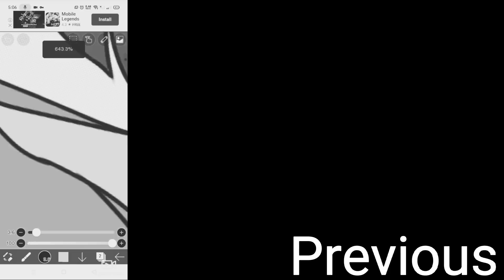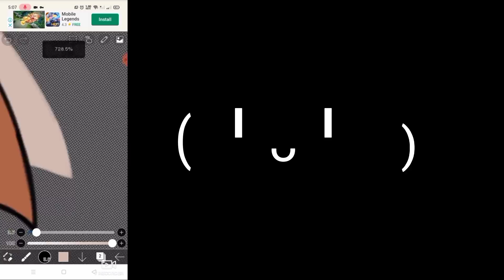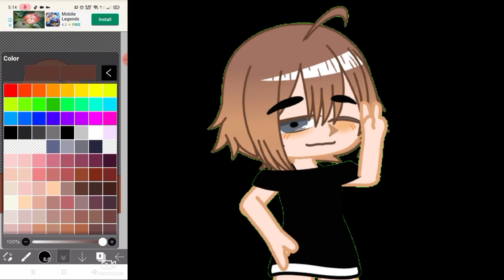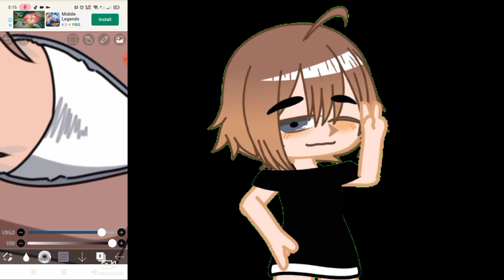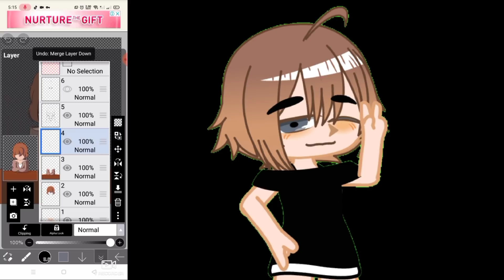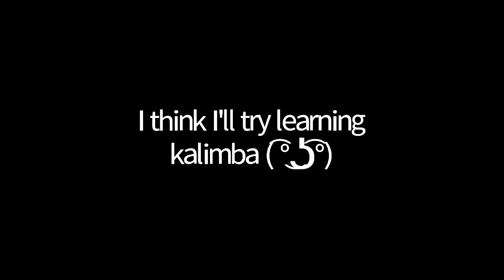ANIME SYLE OF A RANDOM WOMEN//PART 2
Ello, (*꒪ヮ꒪*)
(   ͡° ͜ʖ ͡°) for no sus-picious reason[s]